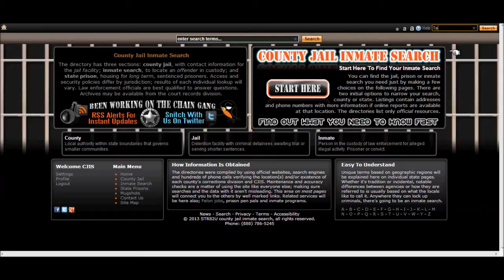Talladega County Jail Inmate Search Alabama